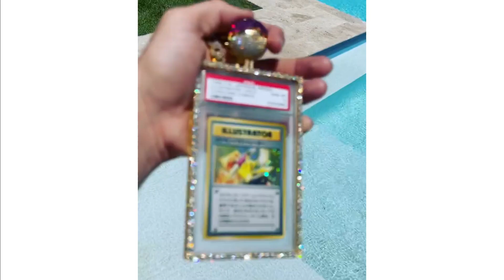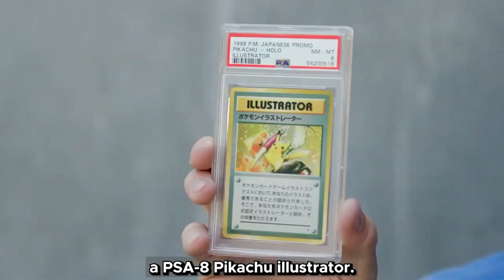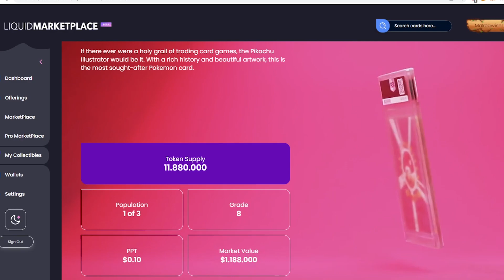Questa Carta Pokémon da OLTRE 1 MILIONE DI DOLLARI può ESSERE "TUA" (grazie a Logan Paul)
Ovviamente non sono affiliato in alcun modo a LiquidMarketplace, ma siccome ho visto tante discussioni negli ultimi giorni su Logan e soprattutto quello che sta combinando con le sue carte Pokémon, ho ritenuto giusto fare un breve commento.